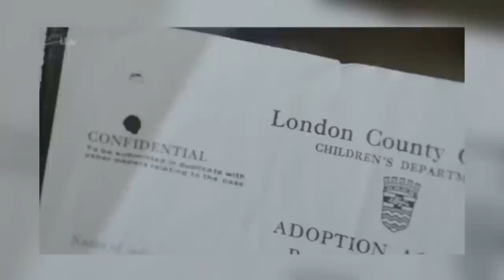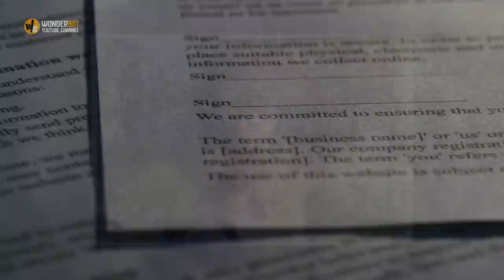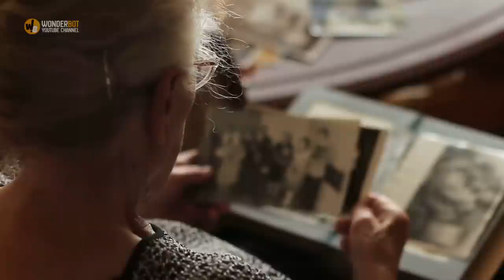Woman Looking For Birth Mother Uncovers A Truth She Never Imagined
When one British woman embarked on a quest to learn more about her family history, she wasn't sure what she would find. While she wanted more information about her mother, she stumbled upon a dark secret lurking in the past that changed everything she knew about herself. So much of Kathleen's past seemed like a lie.
Kathleen Fraser-Jackson had built a successful life for herself. On the surface, she always looked cheery. The London-based community worker, however, had memories of a dark childhood lurking behind her smile.